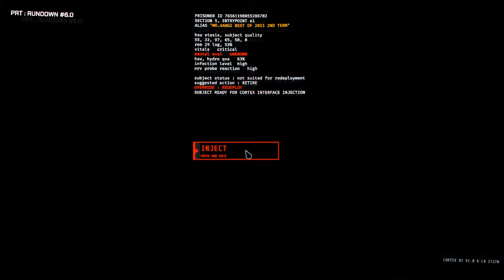2nd half best of 2021